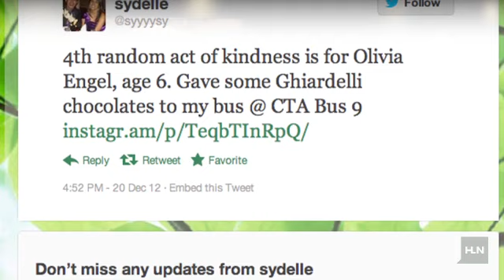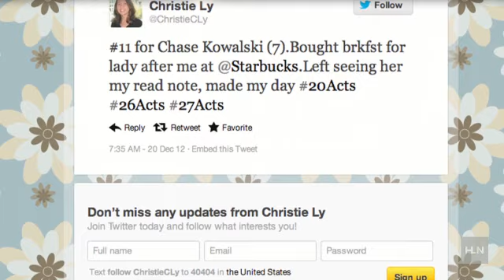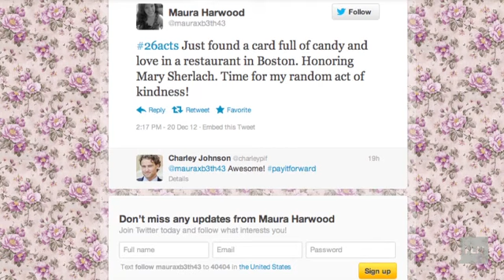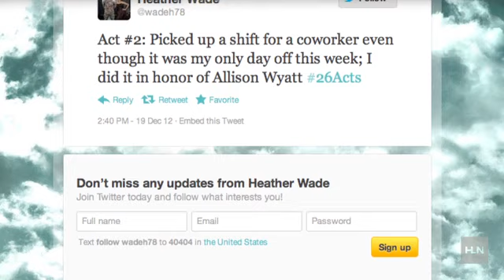An act of kindness for each life lost at Sandy Hook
The nation paid tribute to the victims of the Sandy Hook massacre with a moment of silence today. One week after a tragedy unfolded on the quiet community of Newtown, Conn., Americans nationwide took a moment to remember the 26 victims who lost their lives at the school that day. The nation continues to grieve alongside the family and friends of those lost, and the outpour of support has been amazing.